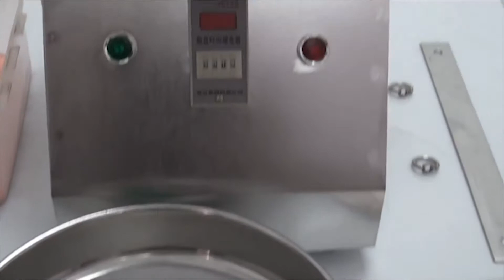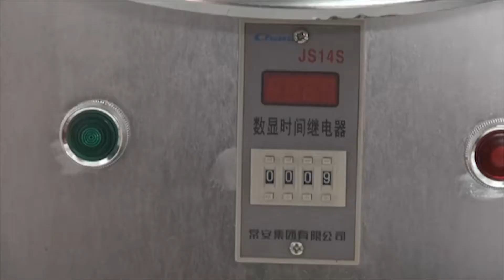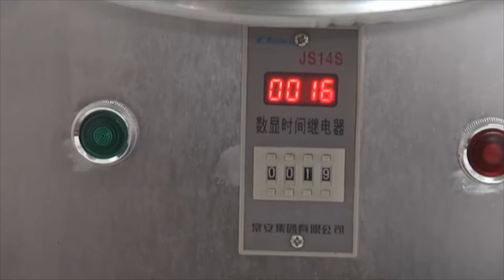🔥Tamiz vibratorio de laboratorio YS-03 Minipress.ru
Tamiz vibratorio multi-nivel de laboratorio para uso en producción. Regulación del número de niveles de 2 a 4 piezas. El diámetro de la pantalla es de 300 mm. La máquina es un separador de laboratorio pequeño y ligero capaz de separar polvos de hasta 5 tamaños de partículas (4 pantallas), ampliamente utilizado en las industrias farmacéutica, alimentaria y química. Este es el equipo ideal que se utiliza para tamizar materiales como gránulos, partículas, rebanadas, copos y polvo. El peso del equipo es de 50 kg. Hecho de acero inoxidable con estándar GMP. Proporcionamos instrucciones detalladas para la operación de equipos para la eliminación de polvos farmacéuticos. Antes de enviar la máquina al cliente, se verifican y prueban en producción. Se garantiza la integridad y la capacidad de trabajo. Mantenemos existencias de piezas y consumibles en el almacén. El precio se indica con la entrega a la ciudad del cliente.

Tamiz vibratorio de laboratorio "YS-03"
Marco de pantalla: 2-5 niveles
Diámetro de la pantalla: 300 mm
Nivel de ruido: 50 dB
Amplitud: 42739 mm
Frecuencia de vibración: 1400 vibraciones por minuto
Potencia del motor: 0,12 kW
Fuente de alimentación: 220V, 50Hz
Dimensiones: 401 mm x 380 mm x 650 mm
Peso: 50 kg
Peso de envío: 65 kg

el equipo para el equipo para la separación de polvo químico y materias primas vegetales, obteniendo la fracción deseada de las partículas de polvo. Tenemos más de 15 años ofreciendo a nuestros clientes asistencia en la entrega y en la puesta en marcha de shakers! Está buscando un proveedor confiable de pantallas vibratorias? Le ofreceremos el mejor servicio 24/7. Tenemos una variedad de pantallas de laboratorio, las máquinas compactas son pantallas vibratorias de tamaño mediano y grande.

Director de la compañía Minipress Roman Tsibulsky

EXPERTOS Y TECNOLOGOS
Tenemos contactos extensos en el entorno farmacéutico, encontramos ayuda especializada para el desarrollo de equipos y tecnologías.

Cribado de partículas de polvo de materias primas farmacéuticas.
Preparación tecnológica de polvos para productos alimenticios, farmacéuticos, cosméticos y químicos.
Separación en fracciones de polvos en la producción de tabletas y cápsulas de gelatina.
Polvos de cribado controlados en las industrias farmacéutica y cosmética.